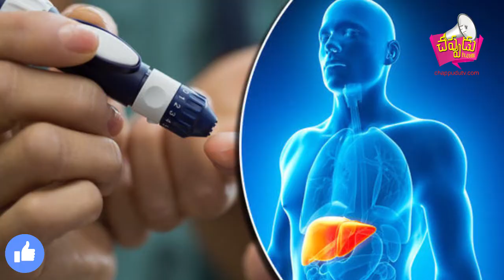బెండకాయ తో షుగర్ వ్యాధికి విముక్తి